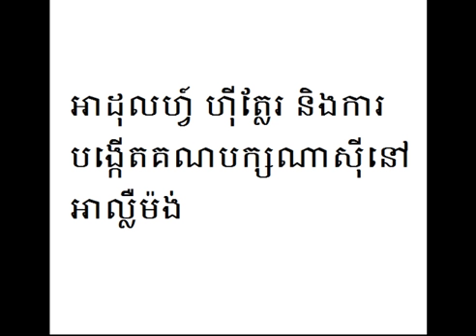ប្រវត្តិសាស្រ្ត​ពិភពលោក World history #8